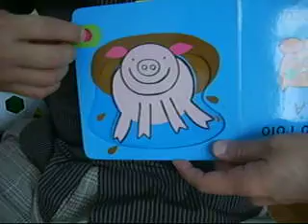dança do porquinho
casa da ferc, dança do porquinho alegre!